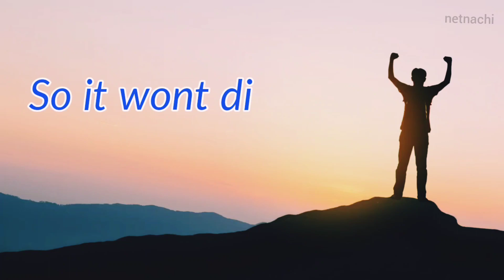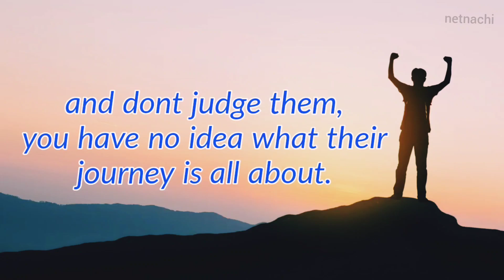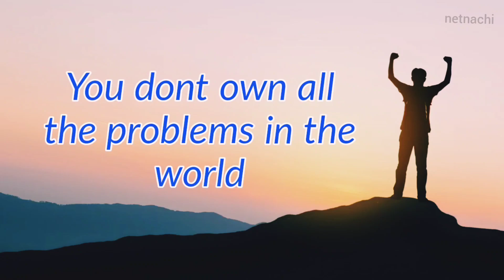7 Rules of Life | You must follow for happy life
7 rules of life you must follow these rules and your life became a successful one.
Reality is created by the mind, we can change our reality by changing our mind. 😊

Be happy !
Hello friends,

Welcome to Netnachi Stories channel, Thank you for all your support and watching our channel. I am making the videos for how to be more confidence and motivate yourself,  do watch our channel and keep support us.